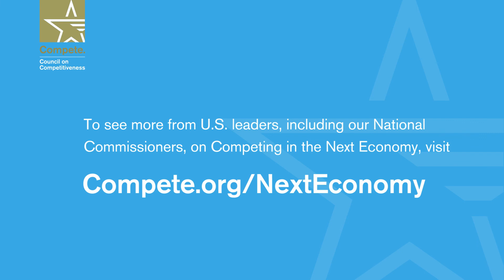Suresh Garimella Next Economy Video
“How can we translate basic research into more direct benefits that are showing up in economic competitiveness, job growth, etc.?” Suresh Garimella , President, University of Vermont and National Commissioner, National Commission on Innovation and Competitiveness Frontiers